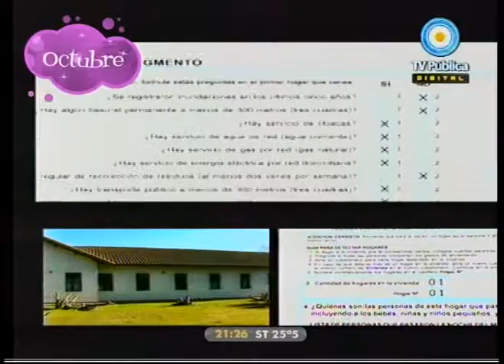Volver a verte 01-01-11 Segunda emisión (3 de 5)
Segunda emisión. En el año del Bicentenario, la TV Pública presenta un programa especial dedicado a los acontecimientos más importantes y destacados del año 2010.